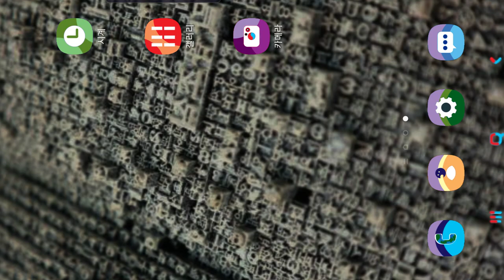trifling remark meme [Country humans]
Don't use my painting for anything else :(

- Buyeo
-Goguryeo
-Baekje
-Gaya
-Silla
-Balhae
-Hubaekje
-Taebong
-Goryeo
-Joseon ( jwadoggi  /sujagi)
-Korean Empire
-Gojoseon
-South Korea
- North Korea

Original by :풀떼기Pulddaegi